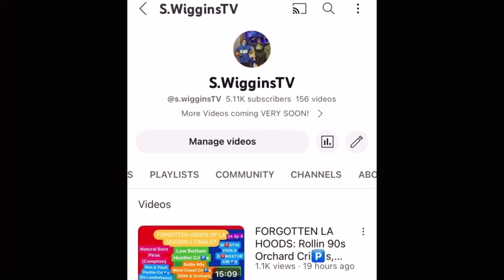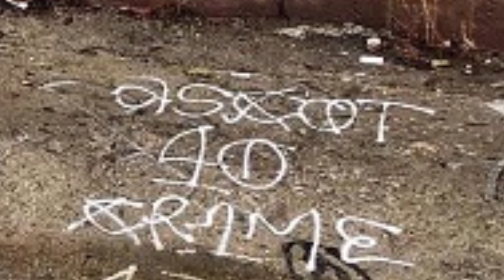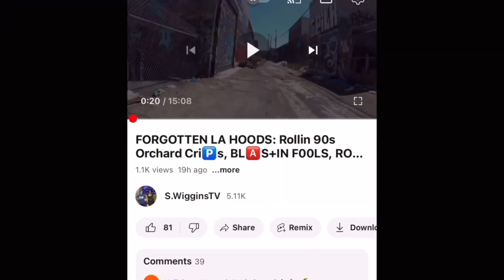FORGOTTEN LA HOODS: BALDWIN HILLS G🅰️NG$T🅰️ CRℹ️🅿️, ALL FOR CRℹ️Ⓜ️E 🅱️L🅾️🅾️DS, BEDROCC GC, DTH